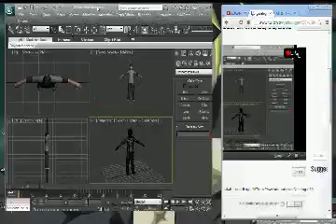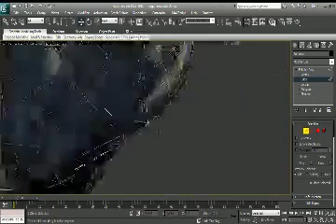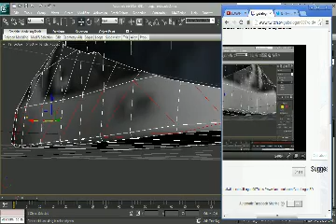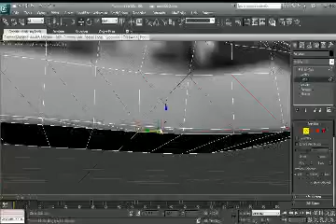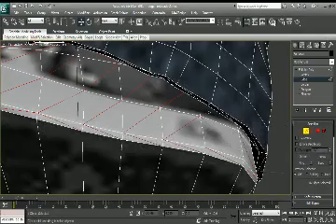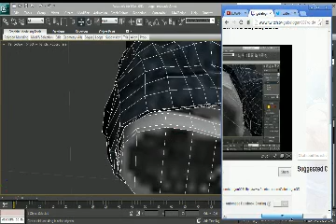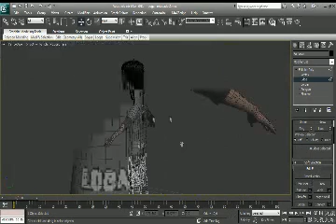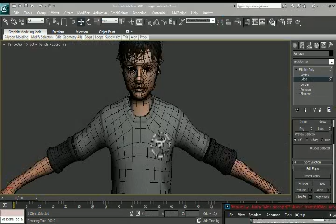Retocando a Logan 3D model en vivo 23/06/2013